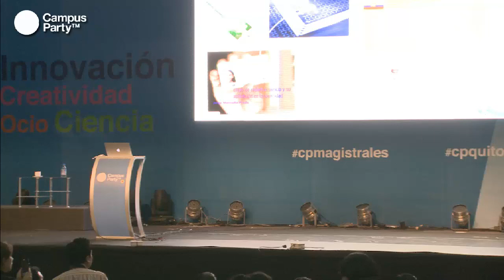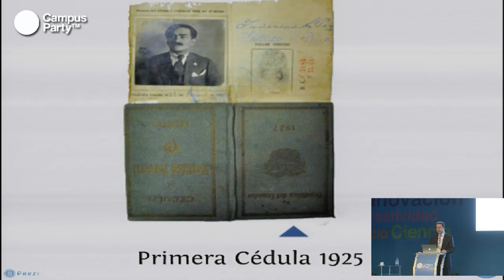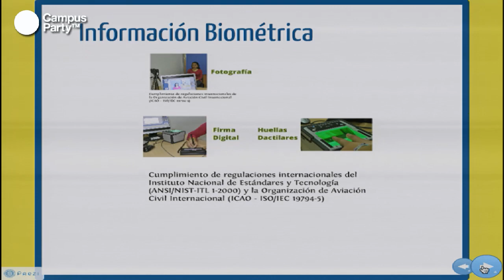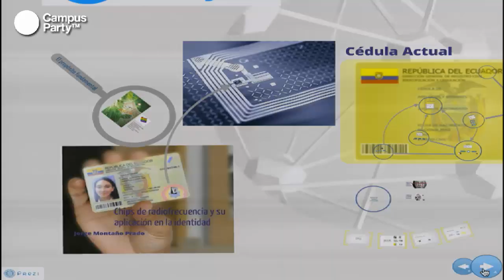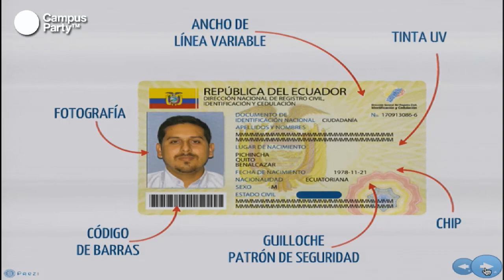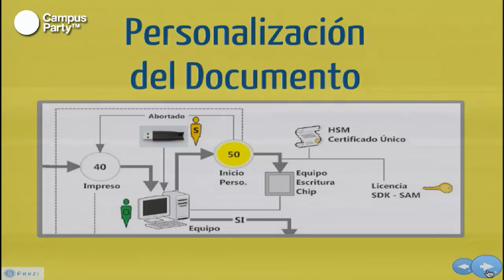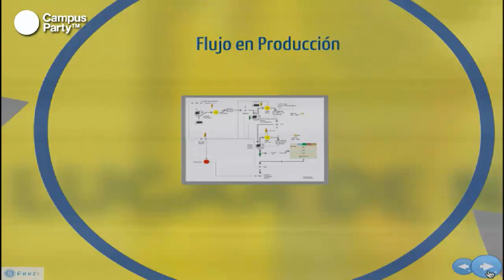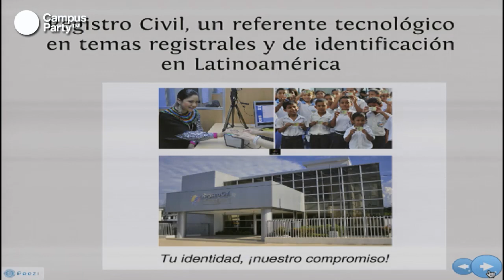CPQuito2 - Chips de radiofrecuencia y su aplicación en la identidad de personas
Jorge Montaño Prado